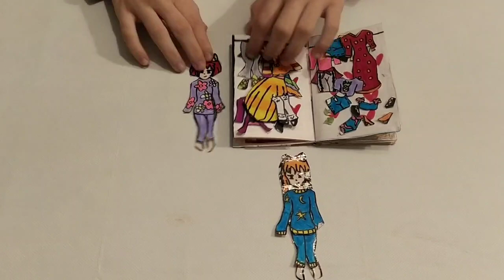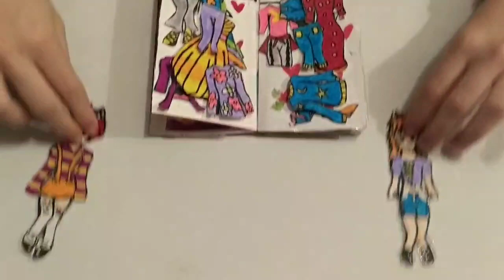Paper dolls changing clothes & settings - part 1 ( DIY paperdolls on& off handmade stickers )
Giochino (alternativo) per smartphone (artigianale) ideato e realizzato da Claudia.